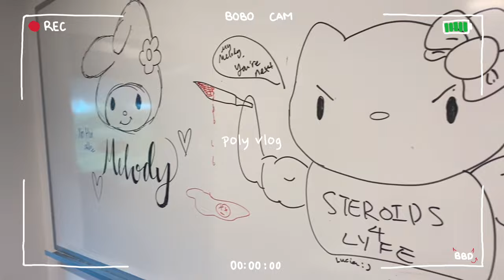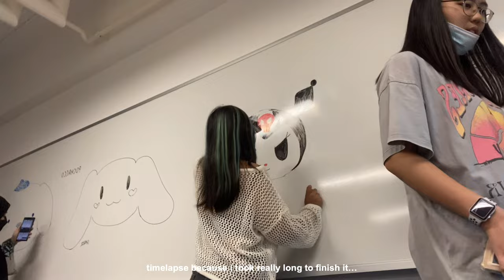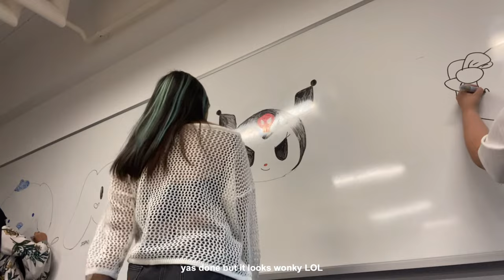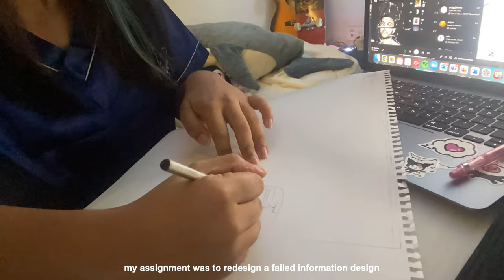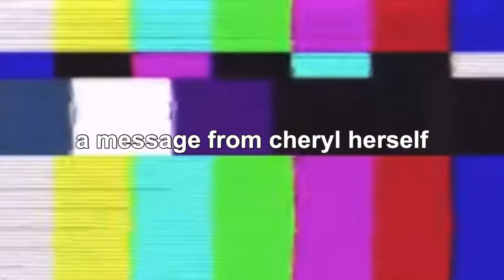poly vlog: submissions week as a media, arts & design student (part 1)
u may have noticed something different at the start of the vid… I’m currently trying to experiment with my intro and my logo! this video was so so fun to film im so excited to show u guys how it’s like in a hectic yet fun submission week season! keep a look out for part 2 which i promise i will upload as soon as possible and as always, enjoy ♡ (watch at 1440p for best experience)

# about
name: sherlene/lin
age: 17 (‘05)
nationality: singaporean
editing programme: VLLO